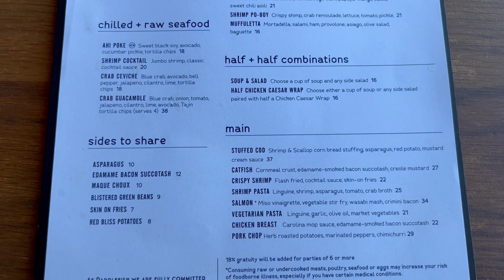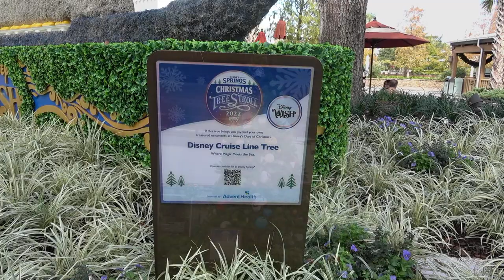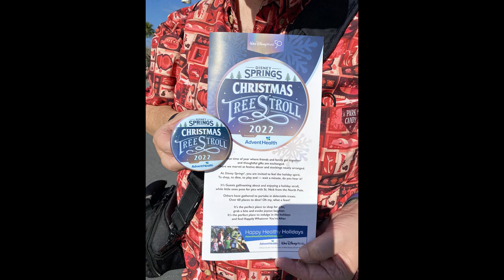MouseSteps Weekly #456: Disneyland Holidays; Disney Springs Paddlefish Review, Christmas Tree Stroll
In Mousesteps Weekly #456, we talk about the following topics:

The holiday season is in full swing at Disneyland in California, and a friend shares video of some highlights. Those include the "Mickey's Happy Holidays" cavalcade, ¡Viva Navidad!; and "A Christmas Fantasy" parade. We also talk about "Magic Happens", the parade which returns in 2023 to Disneyland (it only ran for a couple of weeks in 2020).

Next, we have lunch at Paddlefish at Disney Springs. We were invited by the restaurant, which serves a nice variety of seafood and land items. Jeff ordered the full lobster, which was a treat to find at Walt Disney World.

Still at Disney Springs but on another date, we take part in the Christmas Tree Stroll. This activity is free and fun! Plus it includes coupons and guests receive a button upon completion.